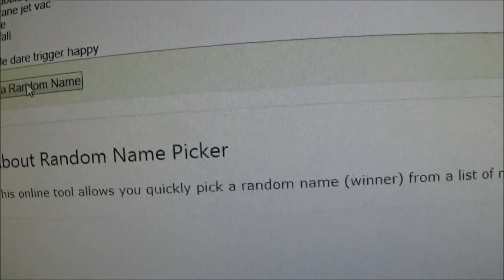NIGHT SHIFT | Skylander Honesty Half Hour w/Crash - Ep. 29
In this episode, it's a Swappers time to shine as Night Shift steps up for some honesty. I've said numerous times how I enjoy Night Shift so how will he rank once I give him a good run?

Crash Rowsell
A1B 0P3